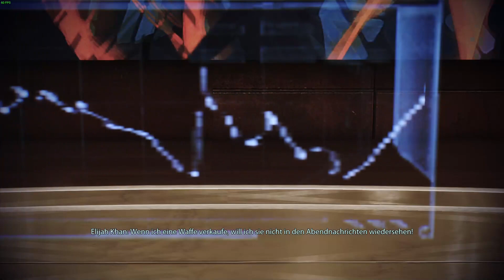Mass Effect 3 #53